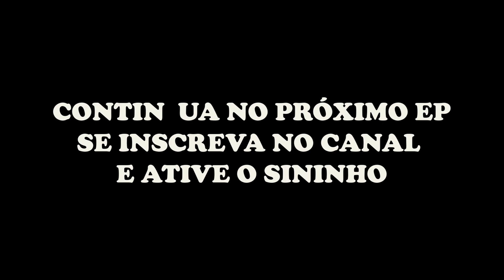ROTINA | PRIMEIROS DIAS EM AMETISTA DO SUL | PRIMEIRA VEZ FAZENDO FEIJÃO NO MOTORHOME VLOG 09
Nesse vlog chegamos na cidade de Ametista do Sul, e pela primeira vez, vou cozinhar um feijãozinho no motorhome, venha conhecer um pouco da nossa rotina!!!